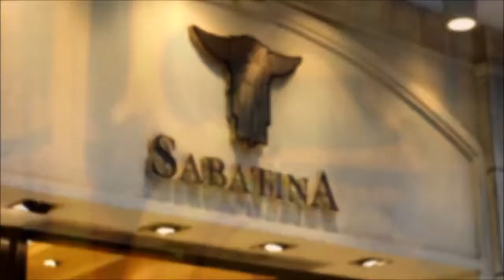Craftsmanship of Noemi By Sabatina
Hand-woven Noemi